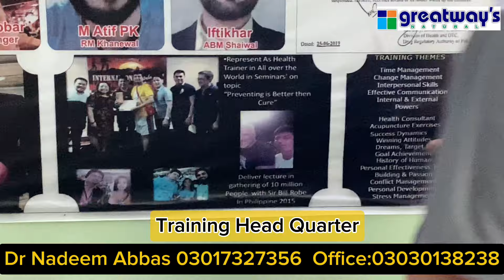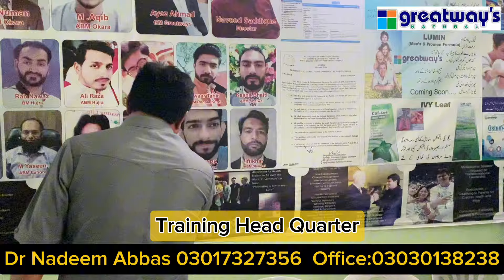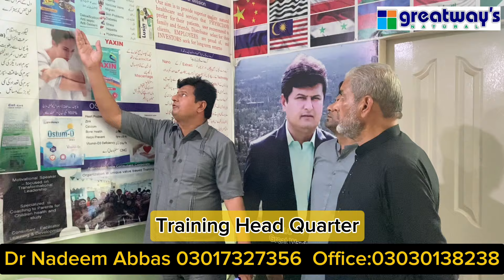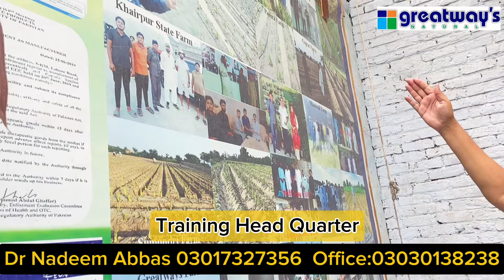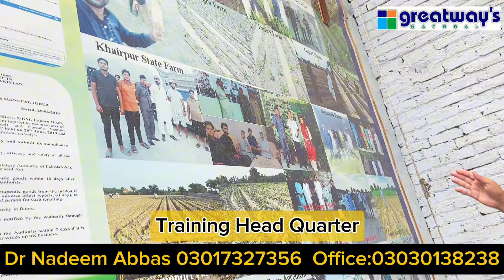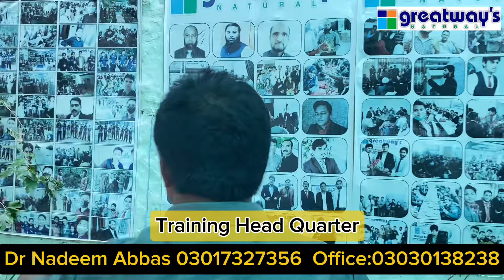DG Khan Farmer visit THQ and Greatway City. All Products detail in this video with Dr Nadeem Abbas